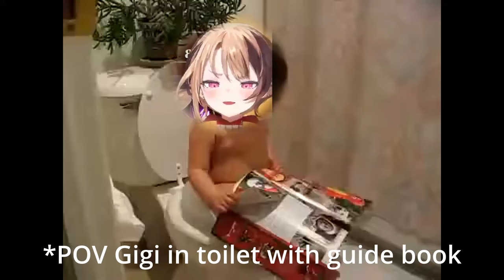[ENG SUB/Hololive] Chat is extremely happy and totally relates to Gigi's story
Credits :
BGM